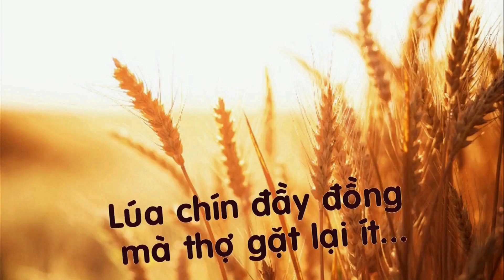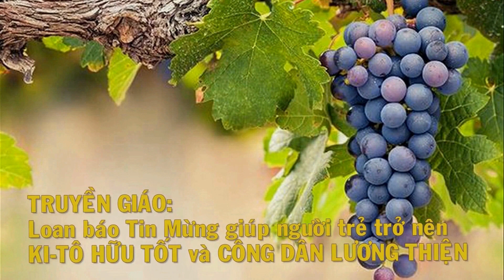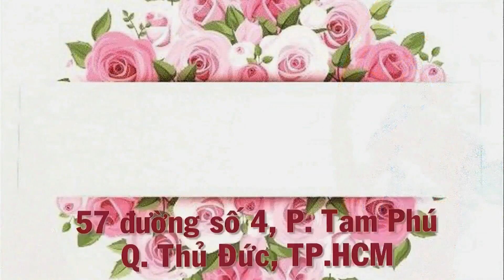GIỚI THIỆU VỀ DÒNG CON ĐỨC MẸ PHÙ HỘ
📍Mời các bạn cùng hiệp thông và đừng quên nhấn vào nút "Đăng ký" để có những video mới nhất từ Media Giáo phận Vinh.

Bản quyền nội dung thuộc về Media Giáo Phận Vinh.